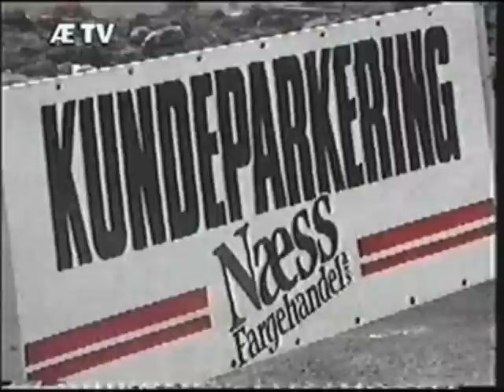Singapore Sling live i Folken, Stavanger 21/6-1991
Singapore Sling live i Folken, Stavanger